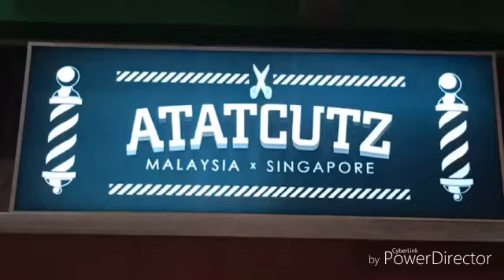Viral haircut in singapore